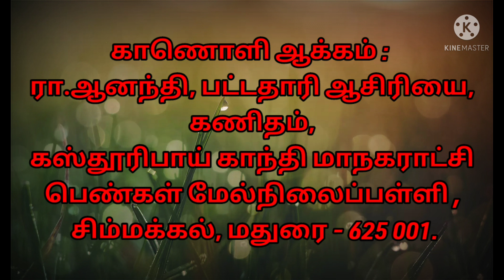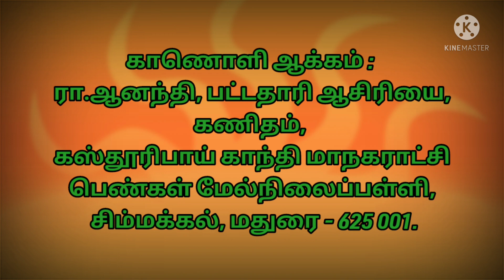இல்லம் தேடி கல்வி, தமிழ் நாடு அரசு, பள்ளிக் கல்வித்துறை, நாள்: 22/10/2021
காணொளி ஆக்கம்:
ரா.ஆனந்தி, பட்டதாரி ஆசிரியை , கணிதம், கஸ்தூரிபாய் காந்தி மாநகராட்சி பெண்கள் மேல்நிலைப்பள்ளி, சிம்மத்தில், மதுரை - 625 001.